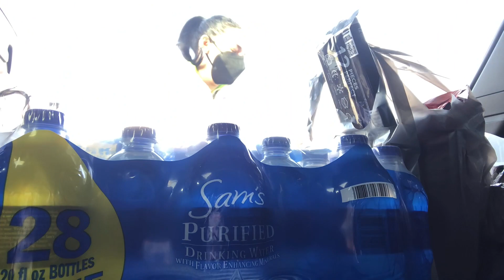MarVlog#9/ Vendi Toda La Decoracion / Anthony esta Feliz / Un dia largo Para mi / NadyVlogs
link aqui 👇🏻 👇🏻 👇🏻 👇🏻 👇🏻 👇🏻
cupon-nady10

Poshmark -mi closet Nadybeauty